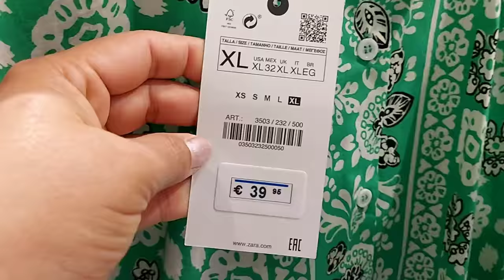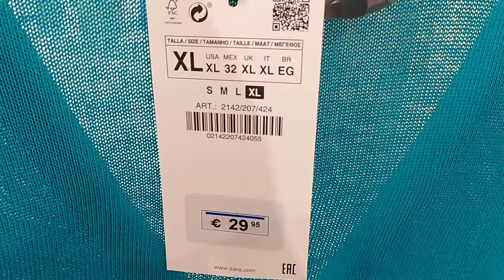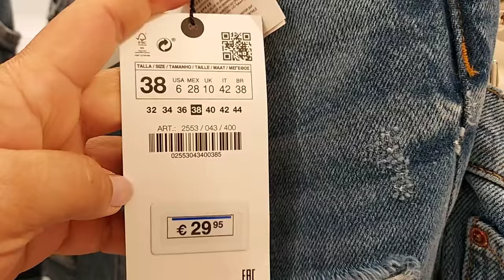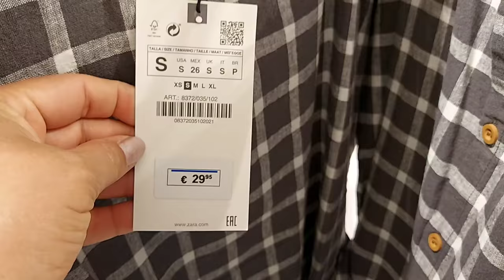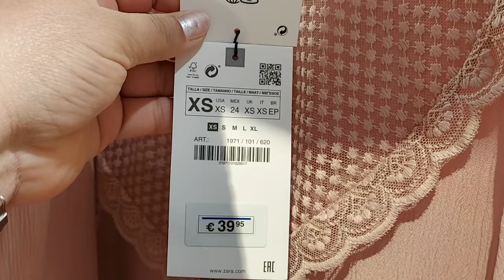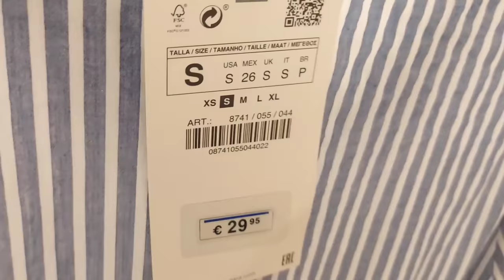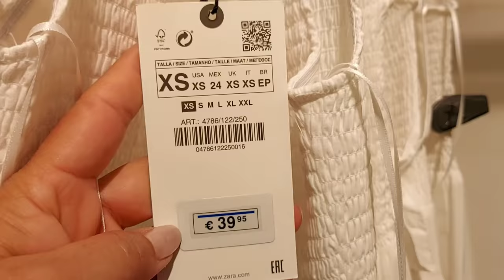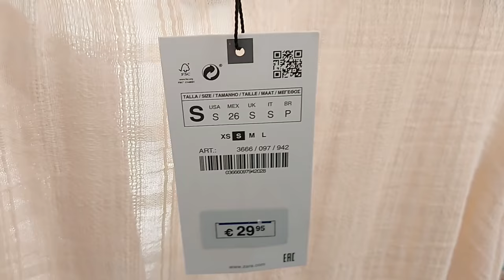ZARA WOMEN'S NEW COLLECTION / JUNE 2021